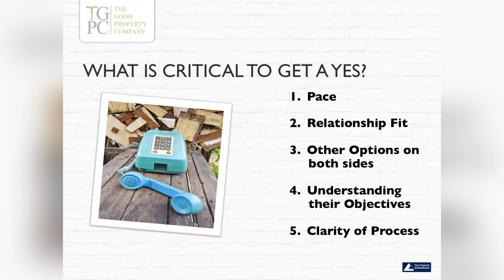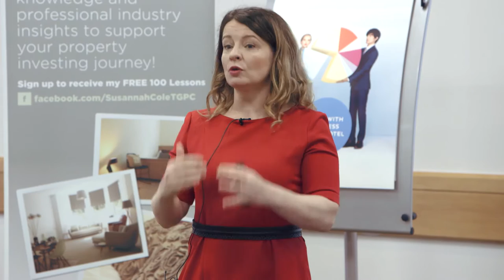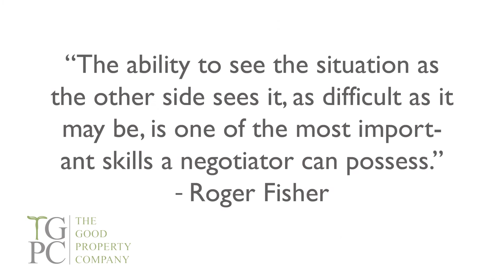Raising Private Finance What is Critical to Get a Yes?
An interesting video on the practical ways of working with investors, from Susie's experience. It is important for both parties that the relationship fits, as not every relationship will.
Let the investors have options, and a very polite option is a do nothing with you option, as the investor (and you) are always at the point of choice in deciding to work with.

Remember to keep your explanation of how you will work with an Investor really clear so that by having the clarity in the early explanation the investor, to allow them to understand the ways they can work with you.

Note Susannah is very clear that not all investor relationships need to last the course - some may need to be let go, due to their behaviour, which is all part of the investor lifecycle.

This extract taken from Susannah's fab mentoring programme, which is a warm hearted high level and highly focussed property mentoring group, working with good people who are doing stuff in property.
There is info on the website if you'd like to learn more about becoming a part of the group and benefiting in your own property business.